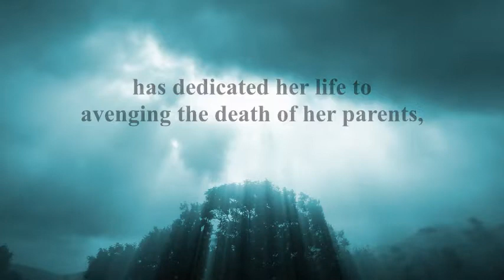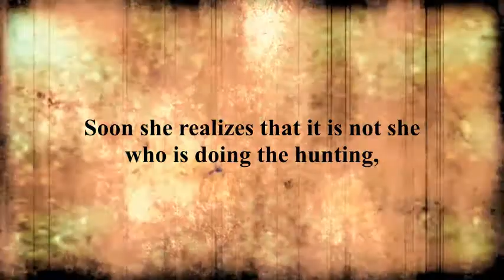The Hunt for Xanadu by Elyse Salpeter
Twenty-two year old Kelsey Porter has dedicated her life to avenging the death of her parents, murdered in their quest to find the mystical land of Xanadu. Before she can locate the murderers, she has to discover their motives for the brutal crime and finds herself at the epicenter of a Buddhist mystery as old as time. With the help of her companion, Detective Desmond Gisborne, she hunts the killers across the globe and discovers a darkness in her spiritual past that tests the very limits of her soul. Soon she realizes that it is not she who is doing the hunting, but the one being hunted. Kelsey must find a way to survive, while ancient demons attempt to destroy her.